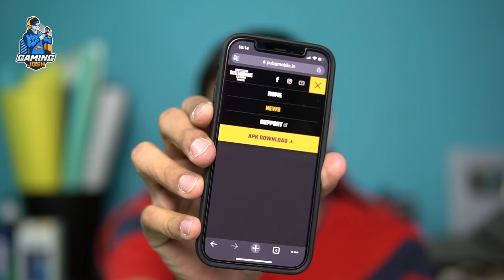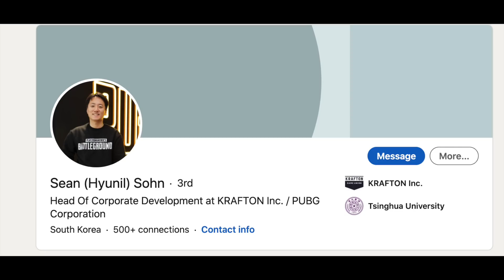Gaming Josh Talks #5 - PUBG Mobile India Officially Registered, APK Download Link Not Available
Hey guys, ye hai Episode 5 of Gaming Josh Talks, and yahan maine baat ki hai PUBG Mobile India ke current situation ke baare mein. Check it out.

Stream Tools I use:

- ASUS TUF Gaming A15 Laptop
- AmazonBasics 3.5mm Splitter
- KinSound 3.5mm Splitter
- boAt 3.5mm Male to Male Aux Cable
- Mi Dual Driver Earphones
- Blue Yeti Microphone
- AmazonBasics Type-C to Type-C cable
- Elgato HD60 S